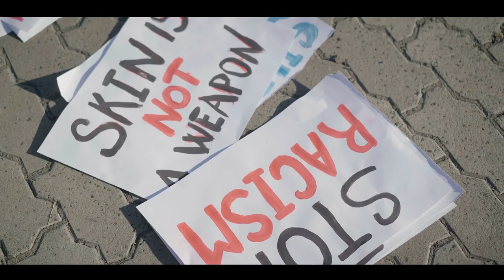One Life to Live - Underrated Soap?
"One Life To Live: The Legendary Soap Opera & Its Streaming Comeback!"

Prepare to embark on a journey through soap opera history as we explore the incredible legacy of "One Life To Live," often hailed as the best soap opera of all time. In this video, we'll delve into what made this show so unforgettable and share the exciting news about its future availability on streaming platforms.

🌟 The Legacy of One Life To Live:
Step back in time and relive the powerful storytelling, compelling characters, and groundbreaking moments that made "One Life To Live" a true television sensation. From the Buchanan family to the Lords, we'll celebrate the rich history of Llanview.

💫 The Best Soap Opera of All Time:
Discover why "One Life To Live" is revered by fans and critics alike as the pinnacle of soap opera excellence. We'll discuss the innovative plotlines, bold social commentary, and the unforgettable performances that set it apart.

💻 Streaming Revival:
Get the scoop on the eagerly awaited return of "One Life To Live" to your screens! We'll explore the plans to make this iconic soap opera available for streaming, ensuring that a new generation can experience the magic while longtime fans can revisit their favorite moments.

🌟 Cultural Impact:
Learn how "One Life To Live" tackled important social issues, broke barriers, and connected with audiences in a profound way, leaving an enduring mark on the landscape of daytime television.

Join us on this unforgettable journey through the legacy of "One Life To Live" and its exciting streaming revival. Whether you're a die-hard fan or new to the world of soap operas, this video is a must-watch!

Share your favorite "One Life To Live" memories and moments in the comments below - we'd love to hear from you! 📺✨